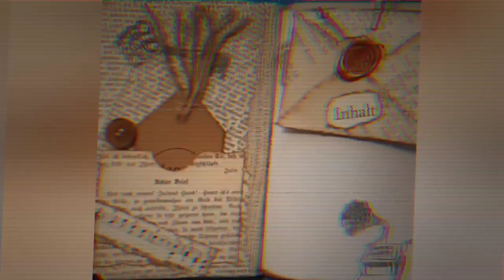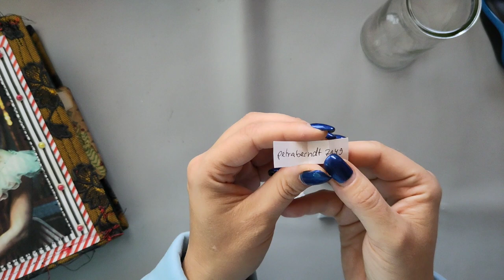Verlosung ! Creepy Circus Junkjournal von Ulrike - die Gewinnerin steht fest!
Trommelwirbel! Die Gewinnerin des großartigen Creepy Circus Journals von Ulrike steht fest! Herzlichen Glückwunsch!

In den "Lostopf" gewandert sind die Kommentare aus Deutschland oder Österreich, die bis 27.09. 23:59Uhr eingegangen sind und die mir schreiben, was bei Danis Verlosungsvideo im Gedächtnis geblieben ist.

Dani von  @crafty_siren   und Evi von  @PaperPlace_Box  sind auch mit von der Partie. Und last but not least Ulrike, die noch keinen YT Kanal hat (es ist nur noch eine Frage der Zeit, bis wir sie überzeugt haben).
Ihre Schätzchen könnt ihr auf Insta und auf FB in der "Spaß am Junk journal" Gruppe bestaunen

Ich wünsche euch viel Spaß bei unserer Verlosungssause! Ich bin seeeeeehr gespannt auf eure Rückmeldungen!!!

Herzlichst - Varaya